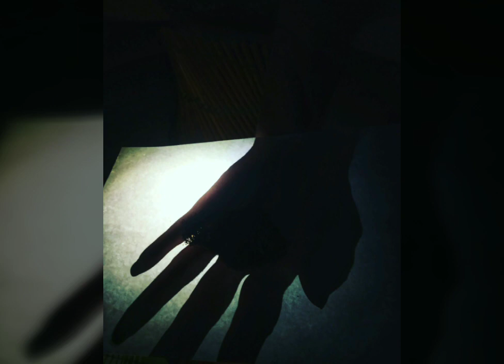Ek Prem Kavita ko Padh kr: Kedarnath Singh ki Kavita | On Reading A Love Poem By Kedarnath Singh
अल्फ़ाज़ की आवाज़ | An Ode

             Presents

A Short Film on Hindi Poetry
हिंदी कविता पर एक लघु फिल्म

"एक प्रेम कविता को पढ़ कर ..."
On Reading a Love Poem

केदारनाथ सिंह की कविता
A Poetry by Kedarnath Singh

काव्यपाठ, फोटोग्राफी & प्रस्तुति: शशांक
Recitation, Photography & Presentation: Shashank

A Poetry on "On reading a Love Poem" is expressing a struggle between Poetry, Love and a Women and describing how at the end a Woman won with all her respect and dignity.

For more poetry of Kedarnath Singh-

For more Recitation by Shashank-

For more Hindi Poetry-

For more English Poetry-

For more Hindi Ghazal-

For more Urdu Ghazal-

For more Poetry Collage-

For more You Tube Short Videos on Poetry-,

Kedarnath Singh (7 July 1934 – 19 March 2018) was an Indian poet who wrote in Hindi. He was also an eminent critic and essayist. He was awarded the Jnanpith Award (2013), Sahitya Akademi Award (1989) in Hindi for his poetry collection, Akaal Mein Saras (Cranes in Drought).

Kedar Nath Singh's poetry is characterized by simple, everyday language and images that string together to convey complex themes. One of his major poems is Bagh, a long poem with the tiger as its central character. Published in the mid 1980s, the poem remains one of the most widely read long poems in Hindi literature and is included in many university curricula. At some level, Bagh bears a striking resemblance to Ted Hughes' Crow, but the two remain independent in their treatment and scope. “He was a poet of both presence and absence, of love and loss, of anxieties and questions...," said culture critic and poet Ashok Vajpayee.

His important works are-

1-Poem Collection : Abhi Bilkul Abhi, Zameen pak Rahi Hai, Yahan se Dekho, Akaal mein Saaras, Baagh,Tolstoy aur cycle

2-Essay and Stories : Mere Samay ke Shabd,Kalpana aur chhayavad, Hindi kavita mein bimb vidhan, Kabristan mein Panchayat

3-,Others :Taana Baana

(Source: Wikipedia)

About this You Tube Channel

"कविता रोटी नही देती
मगर जो कविता पढ़ते हैं
वो रोटी सलीके से खाते हैं..."

       -डॉ. हरिवंश राय बच्चन

   *Short Films on Poetry & Creative Storytelling
   *Performance Videos: Theatre, Music & Dance
   *Painting, Sketch & Photography: Slideshows of the works of different Artists
   *Book Reviews, Interviews, Lectures, Discussions, Seminars & Documentaries
   *Tour & Travelling to help You Decide Your Next Adventure
   *Fashion & Shopping to make You Be Your Brand

In All the Major Languages

Keep Watching to Satisfy Your Intellectual Hunger

You can also send your Poetry, Recitation of any Poetry (in Any Language) or anything creative like Sketch, Painting, Pictures or any Artwork to get Published on this You Tube Channel.

You will Get the Full Credit for Your Work in those Videos.

We need Your Feedbacks, Support and Encouragement.

Search Keywords for this Video-

on reading a love poem by kedarnath si..
kedarnath singh
kedarnath singh on reading a love poem
prem kavita
this night by n.revathi devi
this night by n.revathi devi summary in h..
ali sardar jafri
kedarnath singh hindi poet
n revathi devi this night
paresh chandra kant snake
prem kavita hindi
river of fire by qurratulain hyder summar..
this night poem by n revathi devi